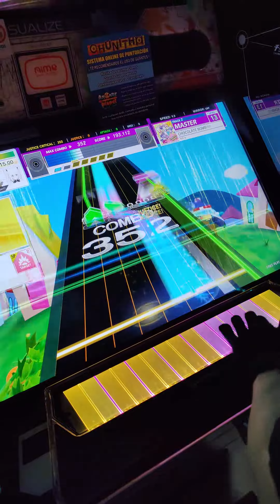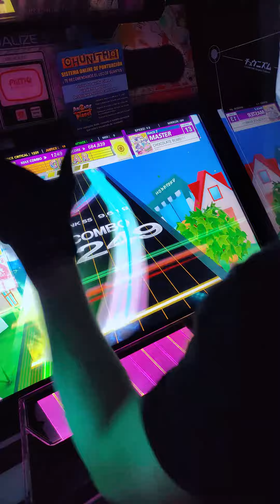[Chunithm] CHOCOLATE BOMB!!!! Master SSS Full Combo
Location: Arcadeplanet, Sevilla, Spain
Player: Me
Recorder: FlippyTheYoshi